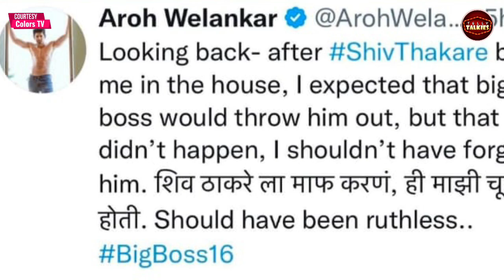bigg Boss 16 weekend ka vaar खुली shiv की पोल salman ने दिखाया shiv के गुस्से का असली video